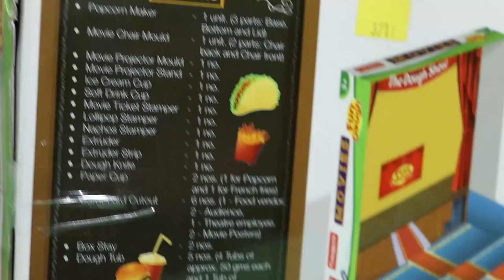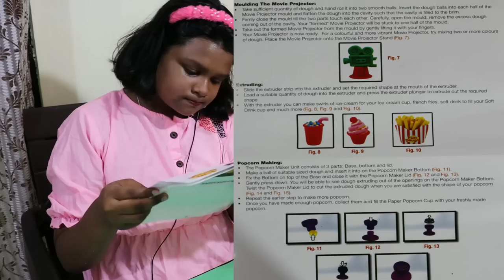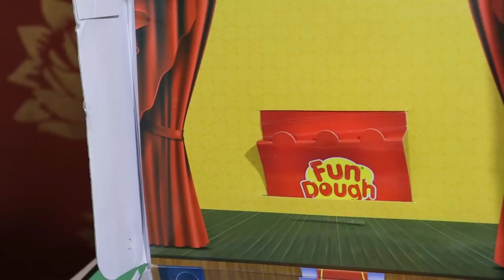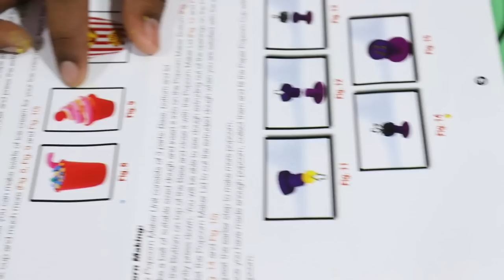Un Boxing Fun dough - Movies , Shaping and Sculpting Set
Fundough - Movies
 , Shaping and Sculpting

🙏🙏🙏 PLEASE VISIT MY NEW VLOG CHANNEL: SUHANI WITH MUMMY'S VLOG 🙏🙏

MY DOLL PLAY STORY BECHARI RIDHIKA Sunday Special Comedy short Stories Chugolkhor Padoshi, Feku Friend and more... shortcomedystory Un Boxing Ice Cream Toy Set, Home Candy cart, to improve performing Ability natkhatisuhani house Making Video couple Doll Set with Ken Doll and Funny Mini Kitchen Set House Playing Video Part -1 Dream Doll House Card Board Made House Playing Video My Home Tour Barbie kitchen kitchen set and vegetable Game 1 and her pet kitchen set